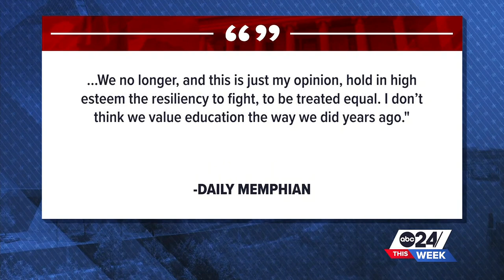Memphis' mayoral candidates need to discuss problems that are 'in our face' | ABC24 This Week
The "This Week" panel discusses updates to the Memphis mayoral race including comments made by Willie Herenton, Floyd Bonner's headquarters being defaced and more.